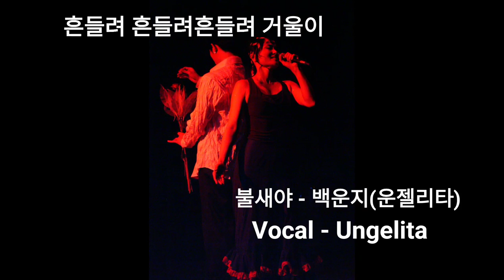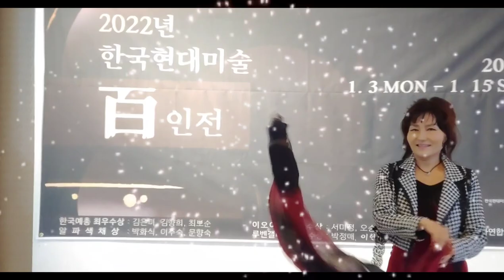불새야-백운지(운젤리타)Ungelita /Guitarist -황선호 한국현대미술 100인전/ Eve이브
100 Korean Contemporary Art Exhibition
Let's dive into the secret passage of the journey into the work with the song of
.Firebird by Ungelita Baek 1989Lp

2022 Korean Contemporary Art Hundreds Exhibition I sincerely hope that the firebirds of artists and artists will be together again this year.